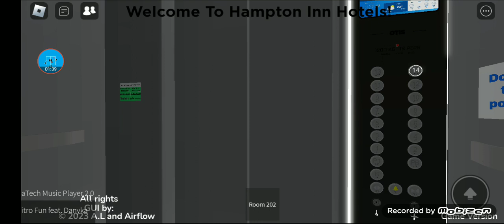Hotel Tour: Hampton Inn and Suites Hotel in Roblox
I will upload Hotel Tour Videos